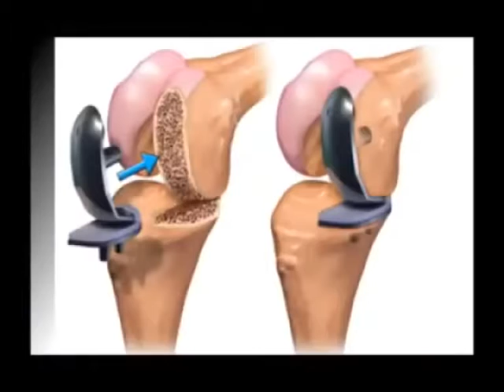HUNJAN HOSPITAL (LUDHIANA)